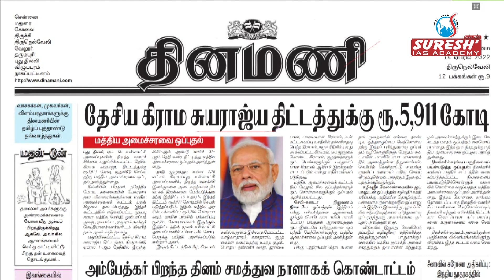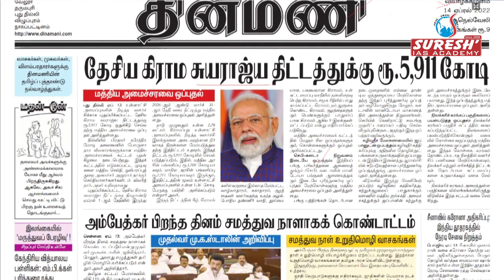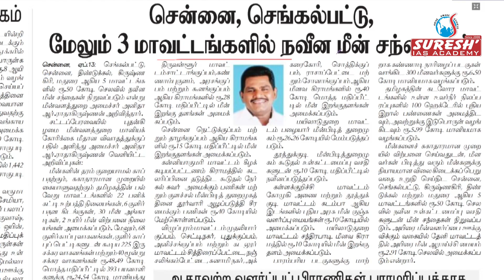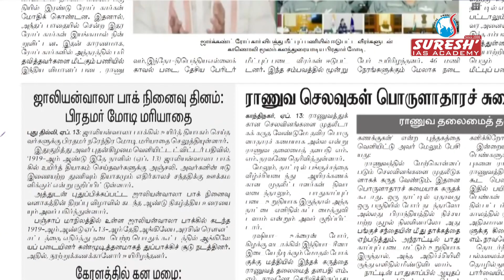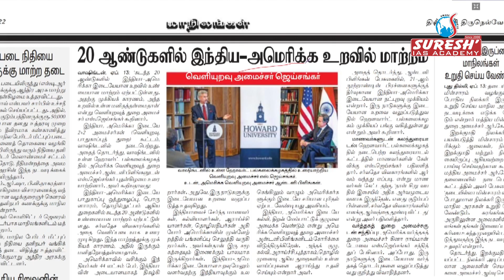NEWS Paper Reading | தினமணி | 14.04.2022 | Suresh IAS Academy